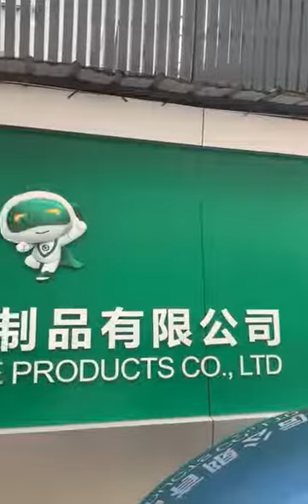How to choose a product suitable for your door doorcloser sliding door